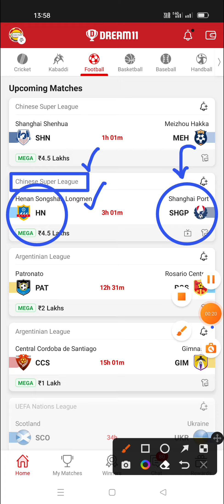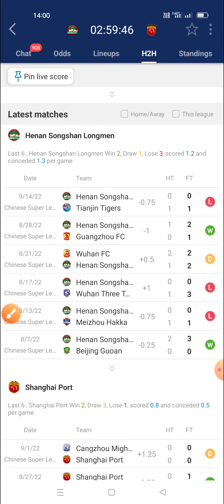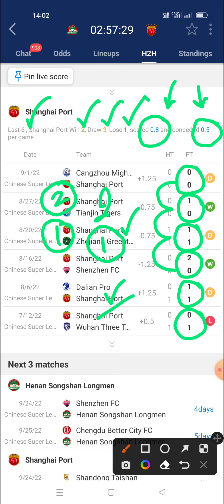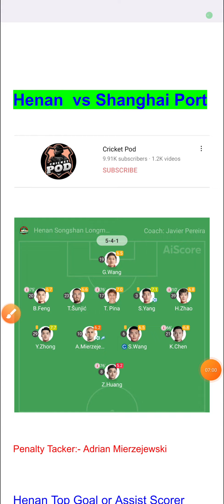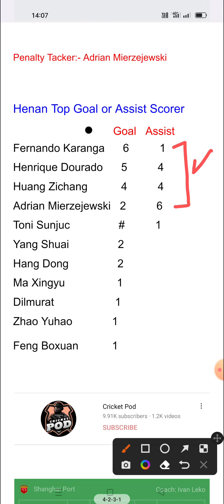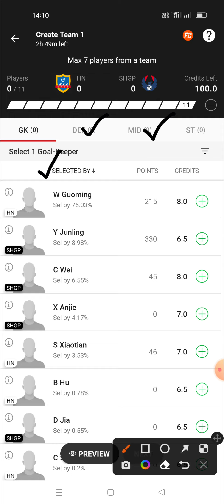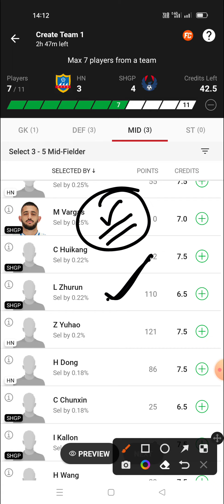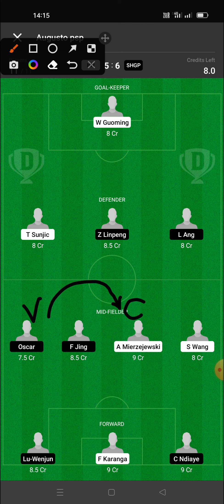HN vs SHGP Dream11 Prediction | Henan vs Shanghai Port Dream11 Team